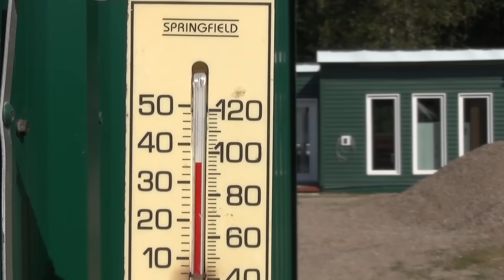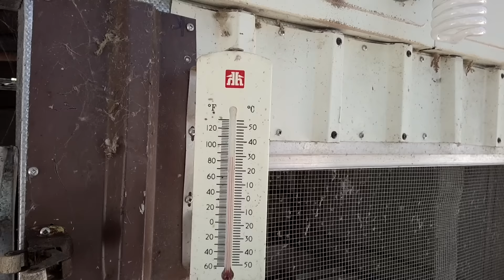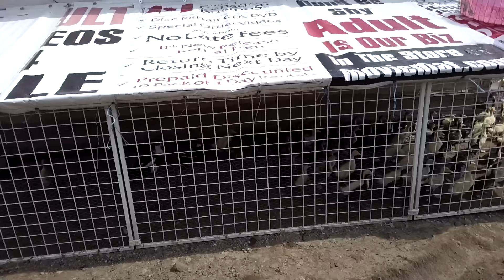Mall Security Guard #103 Ducks For The Homeless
Road trip today to get supplies for the ducks and the duck pen, plus see if I can get my part welded.

Super hot so I left Dug in the garage to sleep on the cool cement floor, he’s so lucky today.

Tomorrow is cooler so more pen work is going to happen.

What we need for the show, if you are interested in helping out

Or

2 x Sony HDR-CX430 Cam
2 x Mennon 46mm 16:9 Screw Mount Rectangular Wide Angle Lens Hood
2 x Rode SVM Stereo Video Mic with Deadkitten Artificial Fur Wind Shield
4 x 1,100m/h battery packs X 2
4 x 64 gig SD Memory Card Class 10
2 x Opteka X-GRIP Professional Camera / Camcorder Action Stabilizing Handle with Accessory Shoe

7 x Pivothead Durango 1080p HD video glasses for true Point of View recording
GoPro Hero 3+ with a Saramonic G-Mic Professional Stereo Ball Microphone
Sony HDR-CX440

9:53,20:41